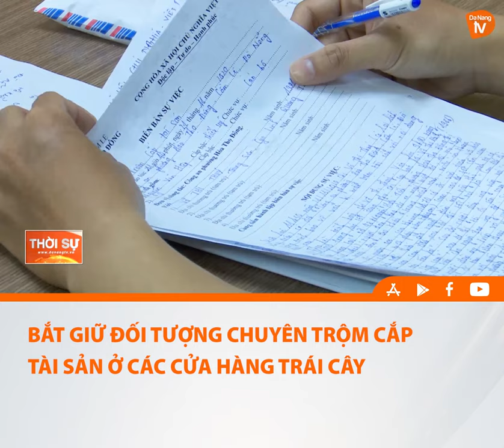BẮT GIỮ ĐỐI TƯỢNG CHUYÊN TRỘM CẮP TÀI SẢN Ở CÁC CỬA HÀNG TRÁI CÂY